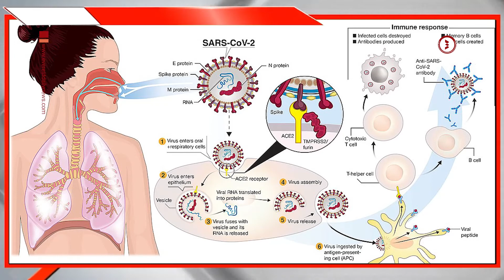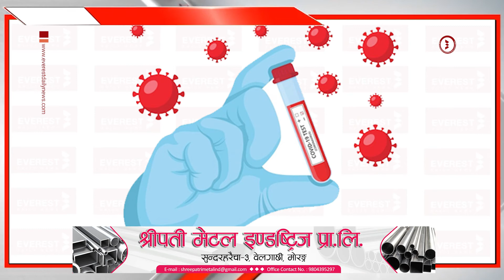‘कहाँबाट कोभिड-१९ सुरु भयो भनेर पहिचान गर्न कठिन’